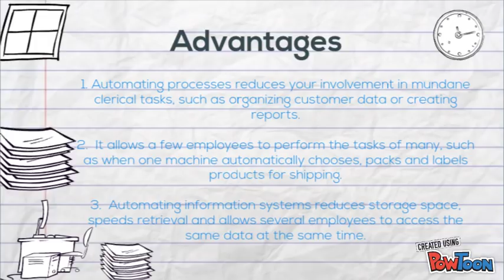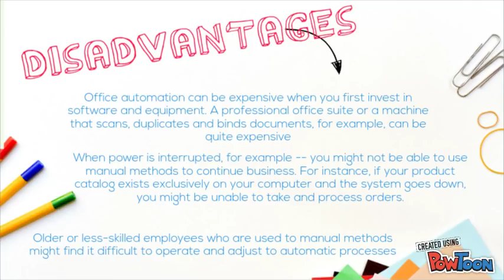Office Automation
Office automation is a great way to transform your work to a more efficient and effective way to do your work. As well as a driving force in achieving corporate level high goals.